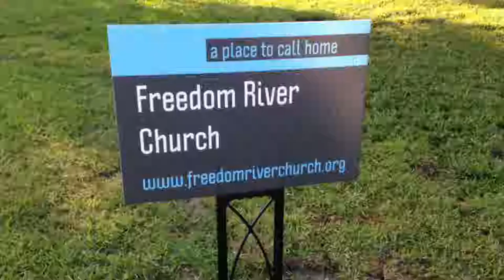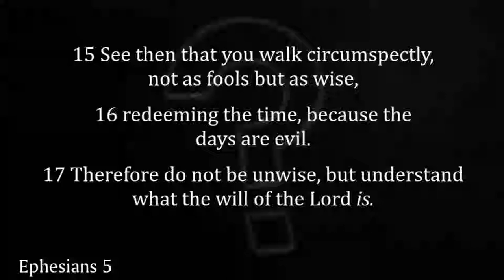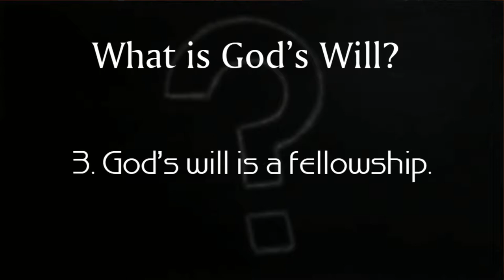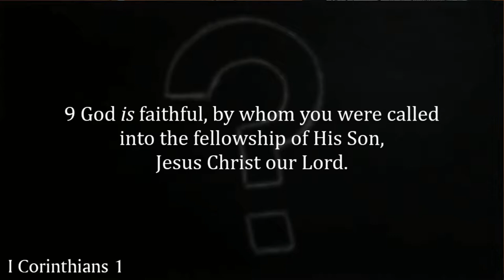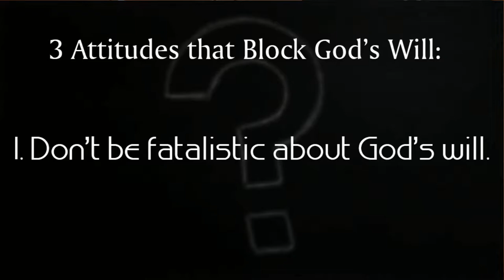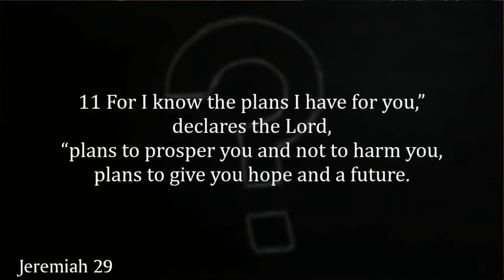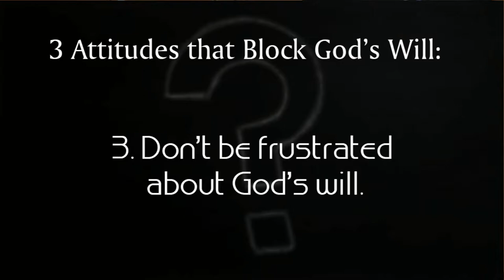Freedom River Sunday Message 1-13-19